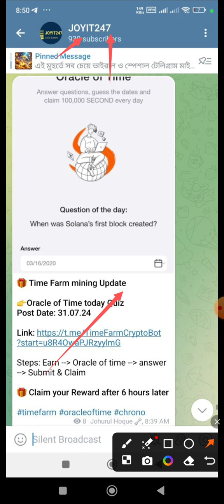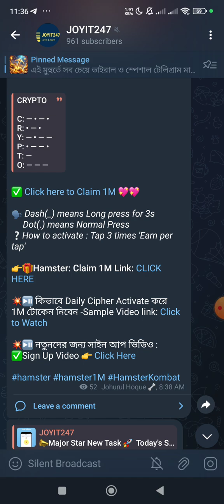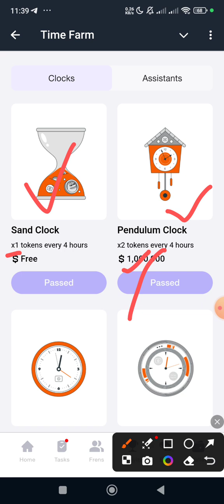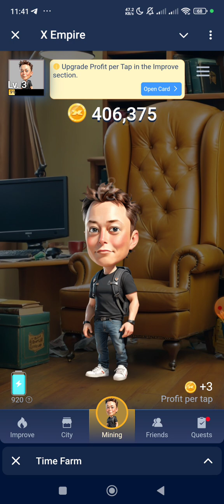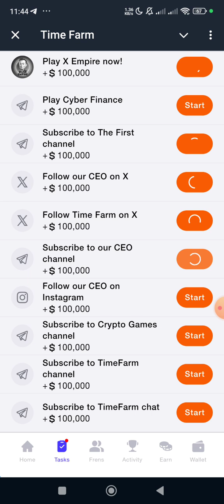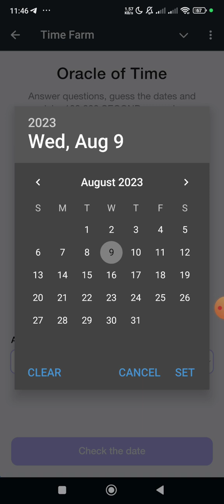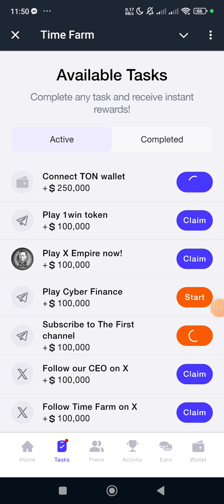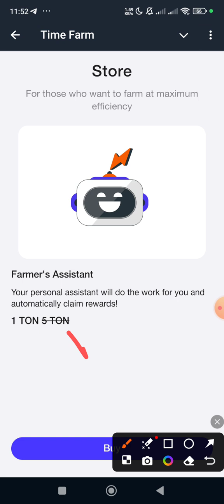Time Farm Chrono Mining A to Z | Wallet Connect & Upgrade Process | Verified Project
Chrono Time Farm Mining Update A to Z.